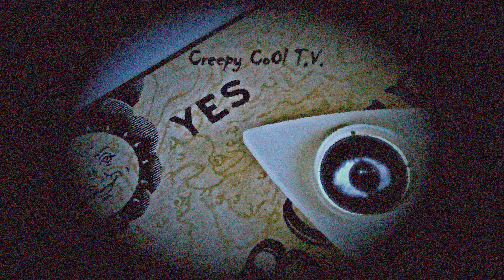The Children of the Hollow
A creepy story of the children who lost their way to becoming horrific beings that reside in the hollows of a forbidden woods.